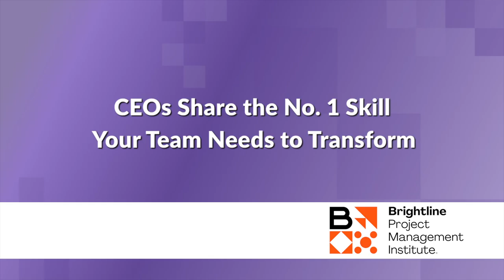What is the #1 Skill that Your Team Need for Transformation? CEOs Respond